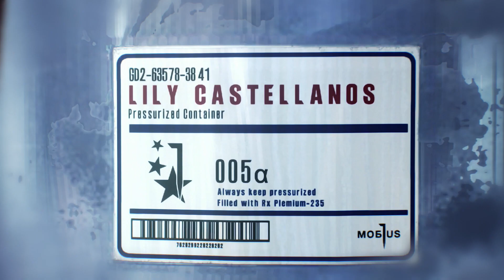The Evil Within 2 – Vorschau ◈ Launch-Trailer German Deutsch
"The Evil Within 2" gameplay-trailer german deutsch

Mein Rechner:
i7 6700k
16 GB Ram
GTX 1080
7TB Festplattenspeicher